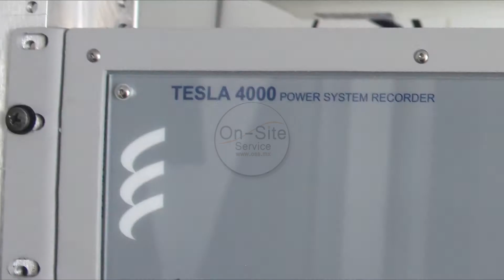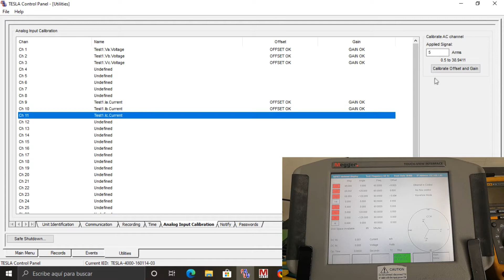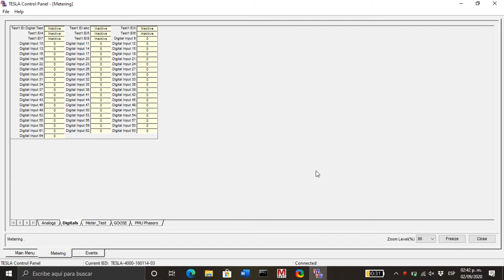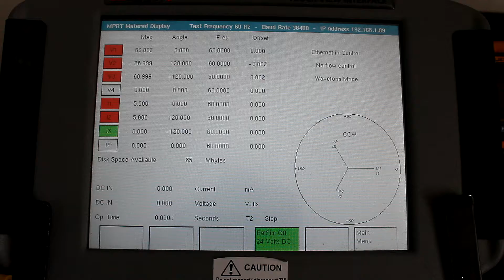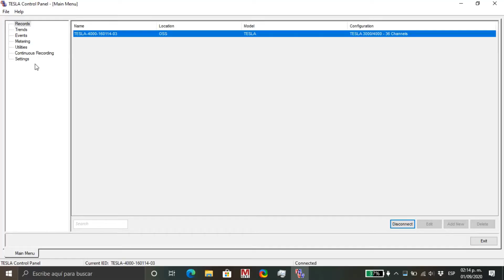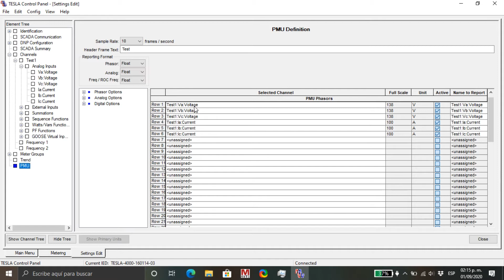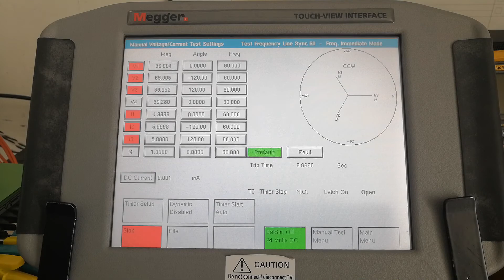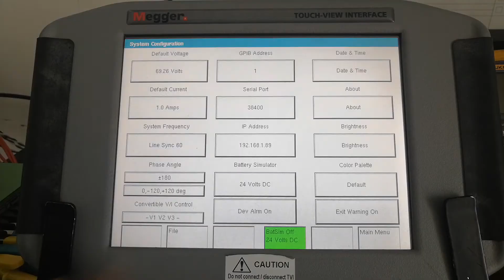v37 REGISTRADOR DE DISTURBIOS Y/O PMU, DIFERENCIAS Y PRUEBAS APLICABLES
Este video lo prometi cuando presentamos el de CUARTO DE CONTROL EN SUBESTACION y ahora les presentamos las pruebas y diferencias que existen entre un RD y un PMU. Este ultimo, se hizo exigible por el CENACE en los centros de carga grandes y mas aun en los productores externos de energia que aportan MVAs a la red electrica CFE.

En este documento "APLICACION DE SINCROFASORES EN REDES ELECTRICAS" (disponible en el siguiente enlace de nuestro sitio web), ustedes encontraran la explicacion detallada del porque la MEDICION DE FRECUENCIA EN TIEMPO REAL, ES SUMAMENTE IMPORTANTE EN LA ESTABILIDAD DEL SISTEMA ELECTRICO DE AREA AMPLIA.

En 2019, presentamos este articulo tecnico en la IEEE de acapulco y ahora en este video ustedes pueden ver que PRUEBAS APLICAMOS CUANDO PROBAMOS UN RD Y CUALES AGREGAMOS SI ES UN PMU.

Como siempre, nuestro canal presenta contenido util y deseamos compartir nuestros ensayos que son REALES Y DAN TESTIMONIO DE NUESTRA EXPERIENCIA DE CAMPO!